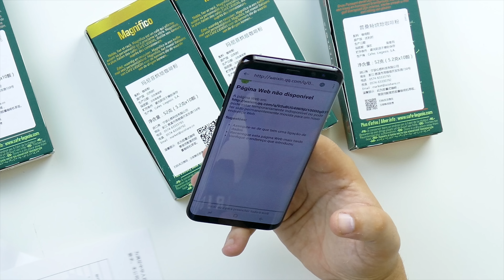DEPOIS DISTO, ATENÇÃO nos hipermercados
Como tu sabes há muitas máquinas de café à venda, mas isto NUNCA tinha visto... Duas máquinas completamente iguais, mas de marcas diferentes e com preços também muito alterados.
São as duas máquinas completas, mas agora depende de ti qual escolhes!!!